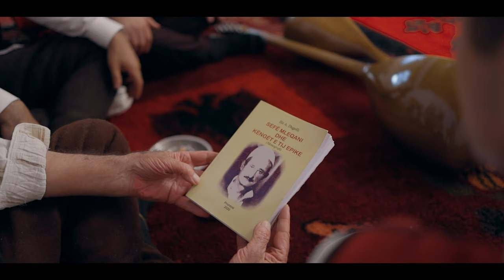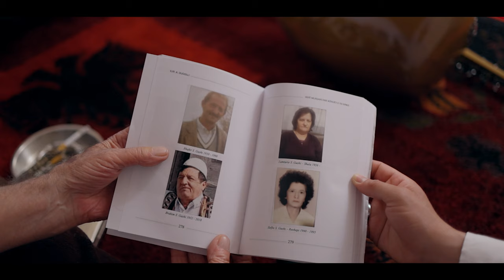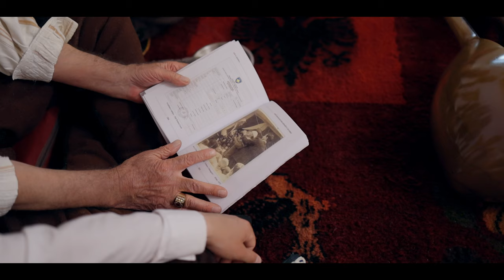Nipat e Sefë Mleqanit - Amaneti i t'parve tane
Artist:Ismet , Sefë dhe Shpetim Gashi

Muzika:Hysni Klinaku

Video:OnEditor